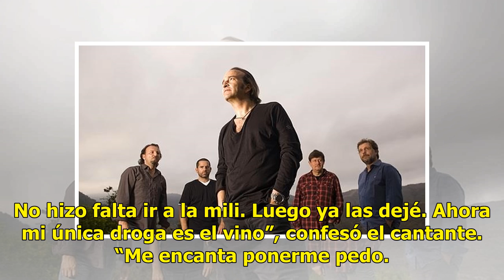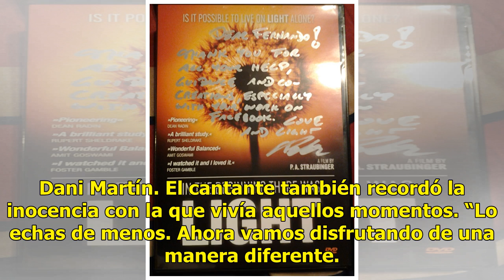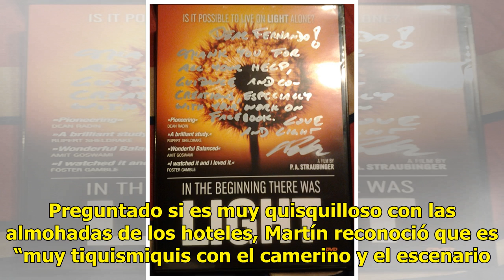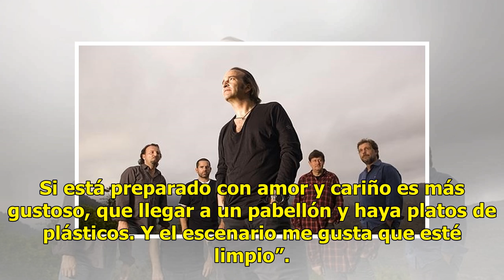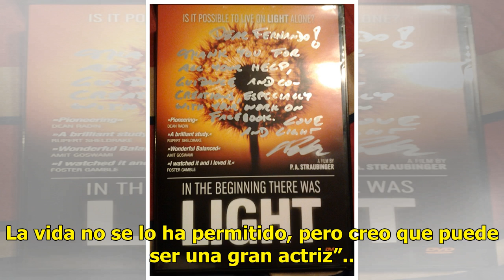Dani Martín: “No me hizo falta ir a la mili para caer en las drogas”